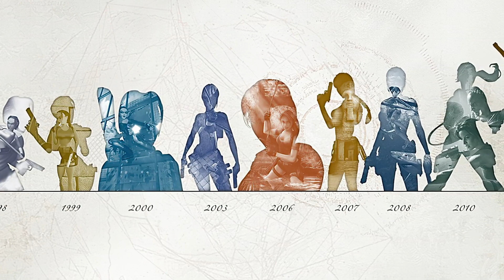Tomb Raider: la storia raccontata dalle voci di Lara Croft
Nell'anno del 25° anniversario di Tomb Raider, abbiamo scambiato quattro chiacchiere con Elda Olivieri e Benedetta Ponticelli, rispettivamente le doppiatrici della prima Lara Croft e di quella più recente.